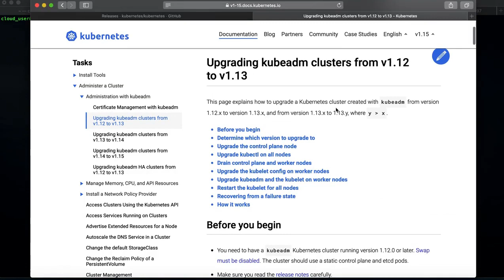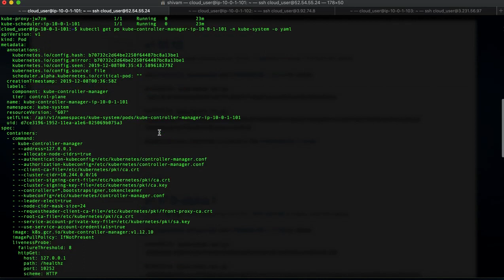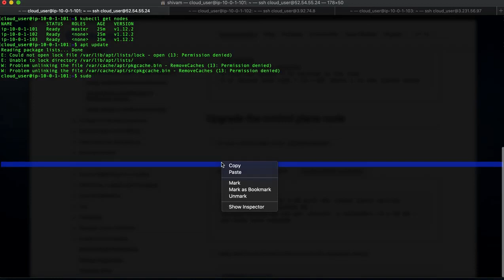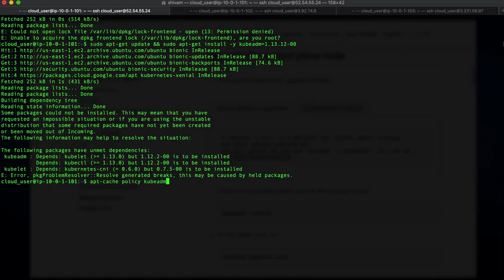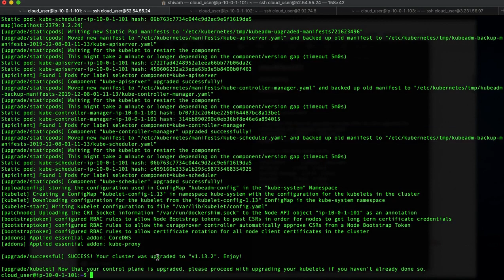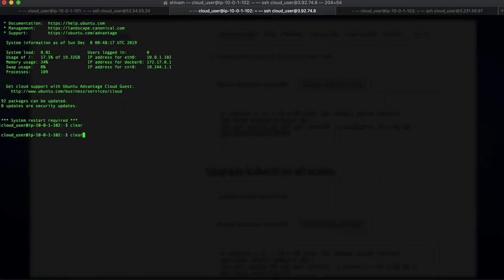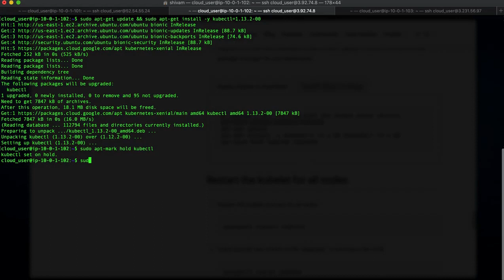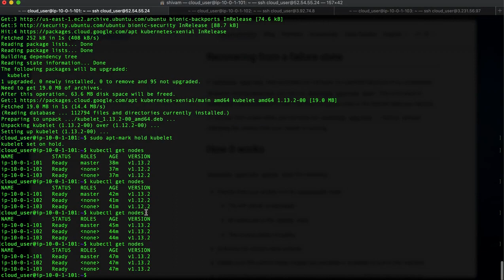Kubernetes Tutorials | How to Upgrade Kubernetes clusters, worker nodes, and cluster components.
Get started with Kubernetes and In this Tutorial you will learn how to upgrade Kubernetes cluster and cluster components.